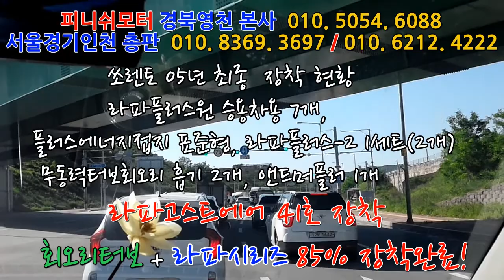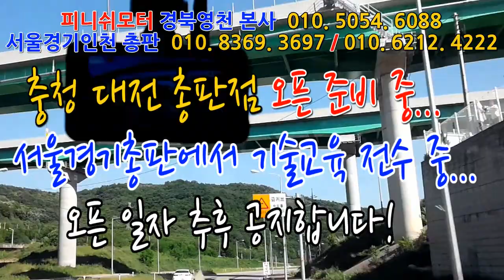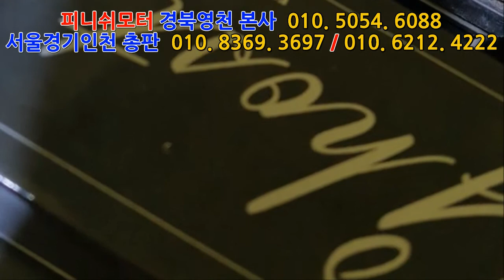[쏘렌토 05년] 라파플러스-2, 라파고스트에어 41호 추가장착!~~~~~~~~~~~~~~~~~~~매연저감장치!엔진출력증강!연비개선!라파세나풍파워가격!무동력터보이놈